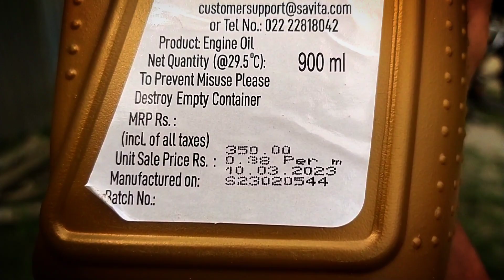Best Engine Oil For Splendor Plus | Hero Splendor Plus Engine Oil Change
100cc bike engine oil
Santanu Roy
splendor plus bs6
best engine oil for splendor plus